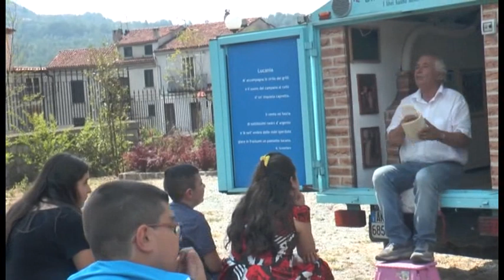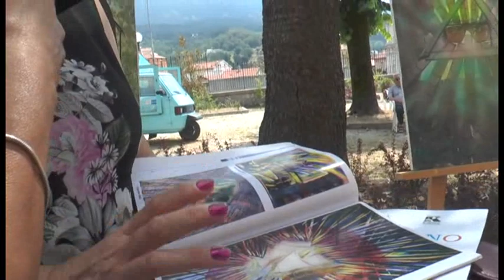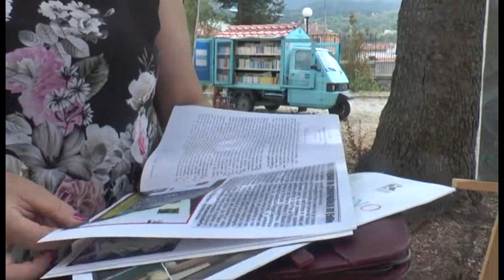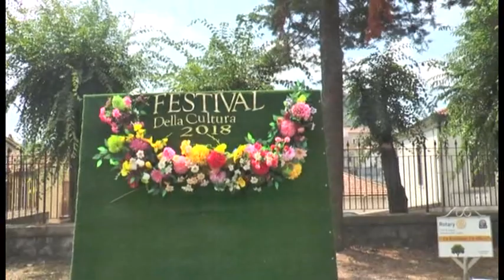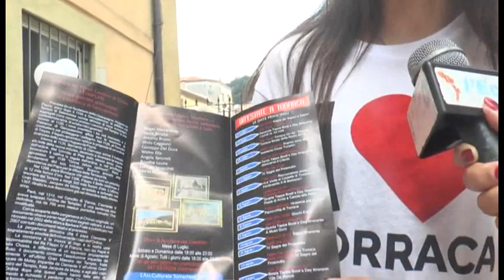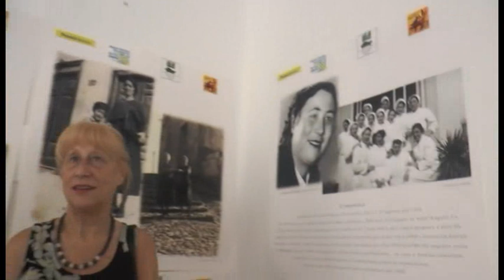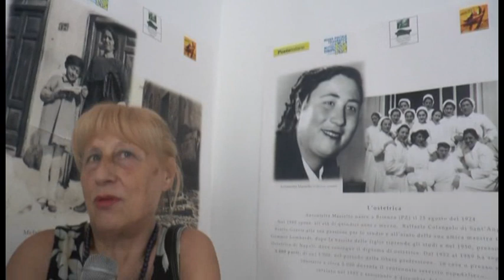Fesitival cultura lagonegro domenica mattina